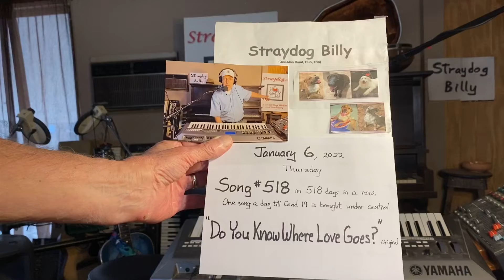Do You Know Where Love Goes? – ORIGINAL – #518 in 518 days in a row